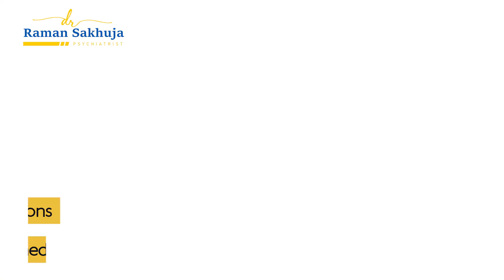Sleep Related Movement Disorder | Type Causes & Symptoms | Psychiatrist Specialist in uk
The video is about Sleep Related Movement Disorders focusing on Restless Leg Syndrome (RLS) and Periodic Limb Movement Disorders (PLMS), presented by a psychiatrist in Cardiff( United Kingdom), Dr. Raman Sakhuja.

It delves into the importance of sleep stages, particularly Stage 3 for restoration and mental health. PLMS manifests as rhythmic foot movements disrupting sleep, leading to attention, concentration difficulties, fatigue, and sleepiness. RLS involves restless leg sensations predominantly in the evenings due to a circadian rhythm.

Treatments are available for both disorders, with noticeable neuro-cognitive and mental health improvements. Consulting a healthcare professional is recommended for diagnosis and management. This concise summary encapsulates the significance of these disorders, their impact on sleep and mental well-being, and the avenues for treatment.

00:00 Introduction
00:22 Sleep related movement disorder
00:36 What happens in sleep?
01:019 Periodic limb movement disorders
01:22 What happen is ?
01:24 Symptoms
02:14 Restless leg syndrome
02:45 are Treatmentpossible for PLMS and RLS